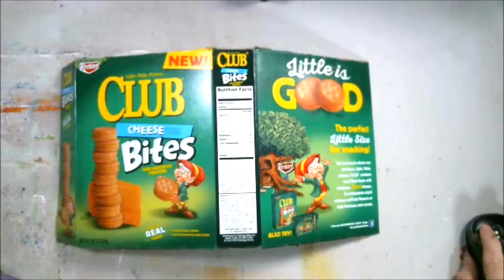How To Make A Simple Easy Journal For Beginners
You and to make a Journal come along with me and see how simple it is to create a easy art Journal  for beginners.

Mail:
2630 N. Dustin Ave. B-1

CREDITS